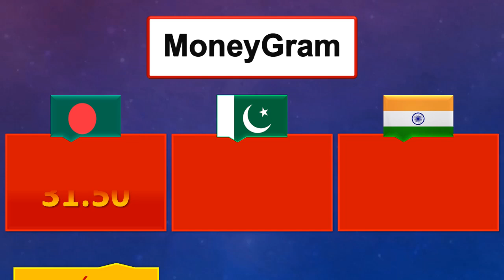Saudi Riyal Rate | Today Saudi Riyal Currency Rate 3-11-2024 | Aaj Ka Saudi Riyal Rate in Pakistan